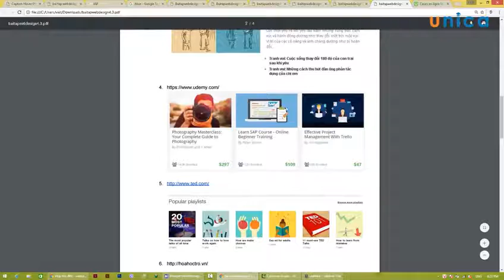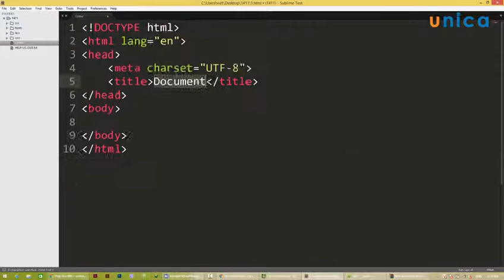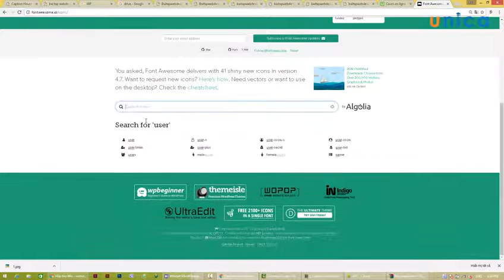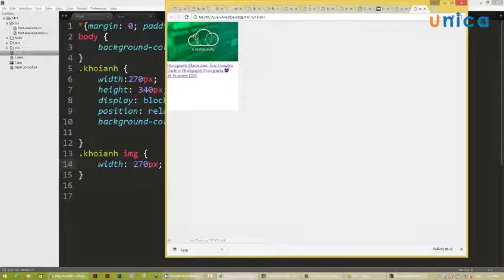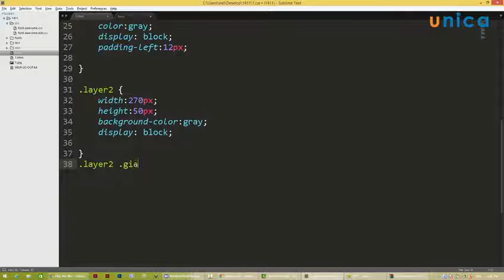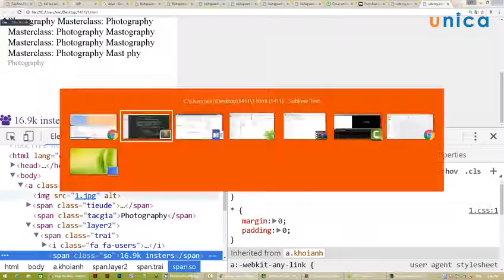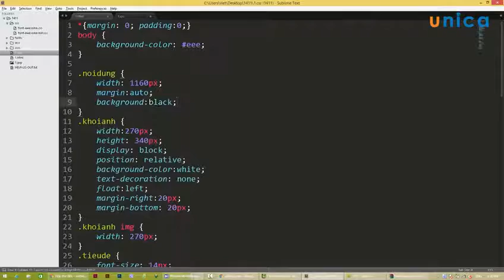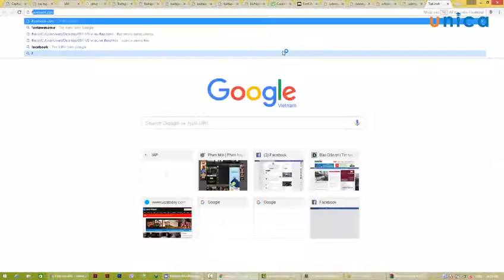Bai 46 Luyen tap ve thuoc tinh chia layer voi udemy com